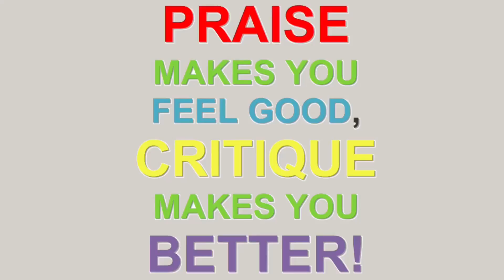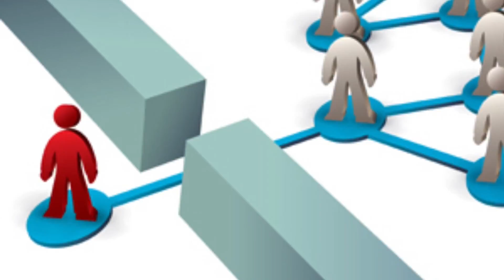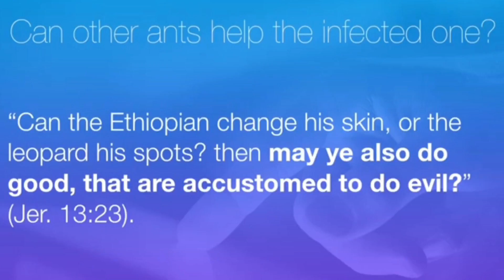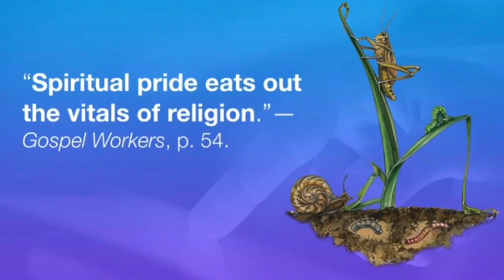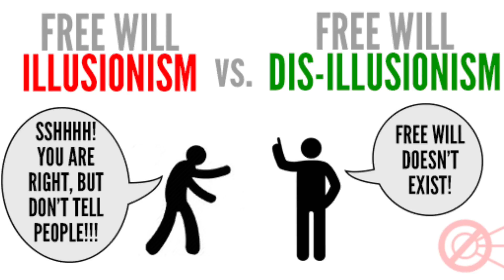Spiritual Parasites, by Hennadiy Melnychuk | SDARM Roanoke, VA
New revelation about the death of Christ: He didn't die for our sins!